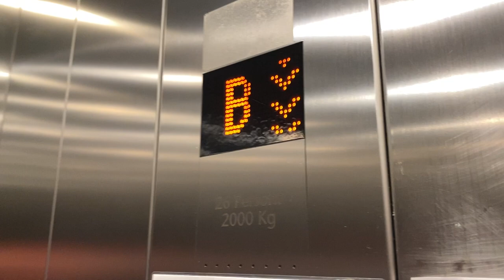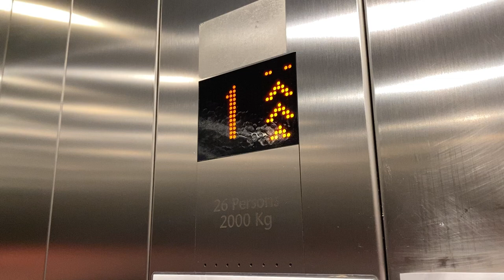Kone Ecodisc Lift, Marks And Spencer, Athlone Town Centre, Athlone Co Westmeath